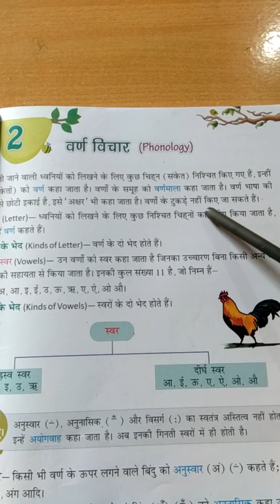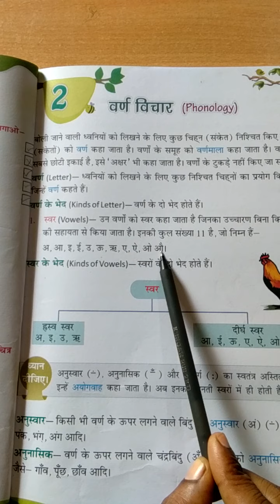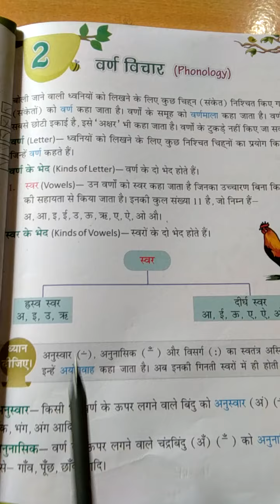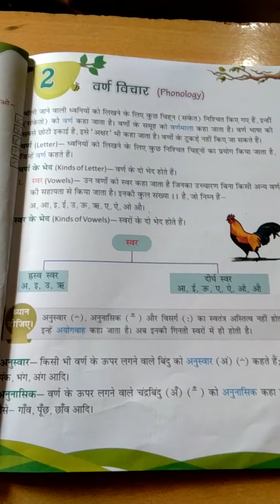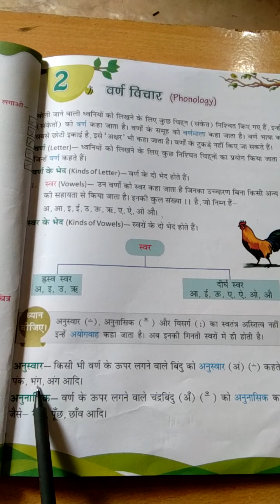class 3 vyakarn bodh chapter -2varn vichar (phonology)